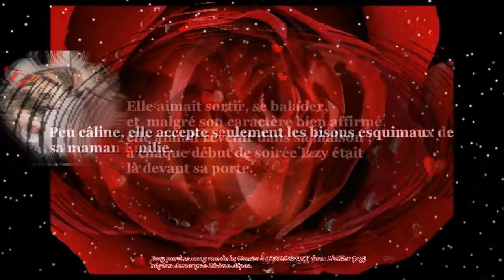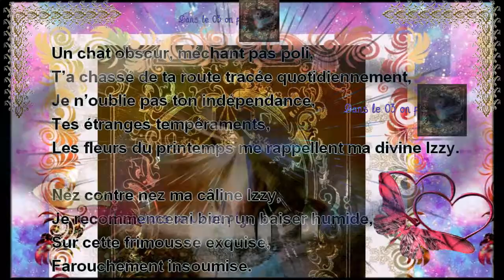Chatte tricolore perdue dans l'allier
Meilleure visionnage "480p" dans paramètres, sans mode plein écran. Pour plein écran il faut mettre du :"720p".

Chatte tricolore Izzy perdue sur Commentry en 2015, Allier le 03.
Le blod et sa maîtresse la cherche partout, dans la région Auvergne-Rhône-Alpes.